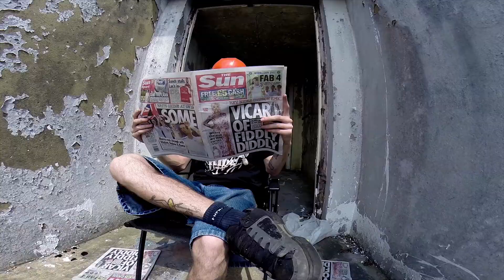Born Ina Barn - Strike the Right Chord [OFFICIAL VIDEO] cuts by MR GRN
Taken from the new album FUTURISTIC ROOTS out now

Filmed by Joe Publik, Sam Anderson & Jakey T
Edited by Joe Publik
Drone footage by Kian Forster - Flying Vision LTD

Big thanks to Jake Taylor, Sam Anderson, Kian Forster, Emily Hardy, Darryn williams, toby booth, Hamish Fleming, Josh Jupe, Toby Brown and william Green.